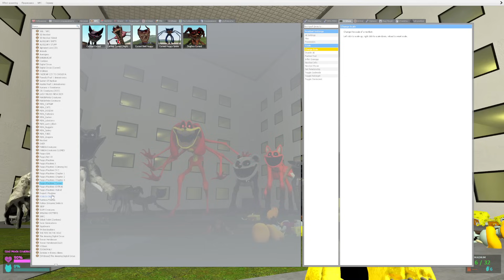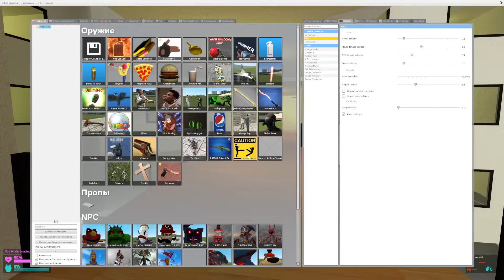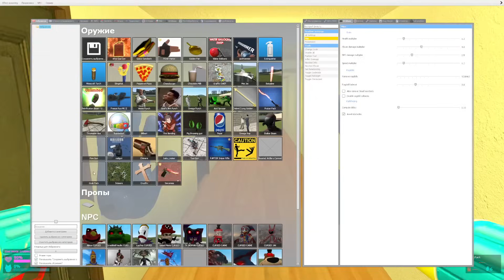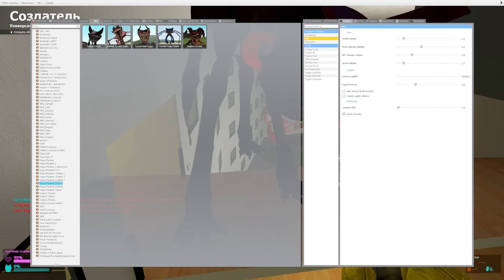👾 LIMINAL HOTEL ALL NEW POPPY PLAYTIME 3 CHARACTERS DEMON DOGDAY CATNAP FOX SPARTAN KCIKING Gmod !